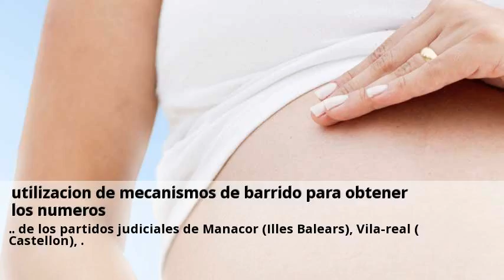IMSI, una innovadora técnica que mejora la fecundación | Salud y ...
IMSI una innovadora tecnica que mejora la fecundacion. Nuevas tecnicas para el esperma fragmentado.  Visitas nuestras clinicas de IMSI tratamiento y consultales online y gratis